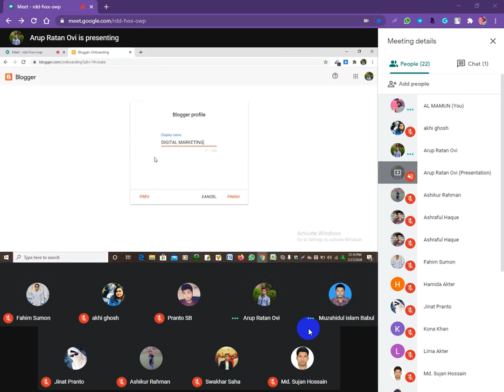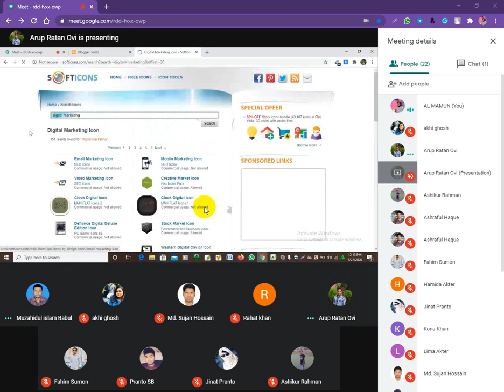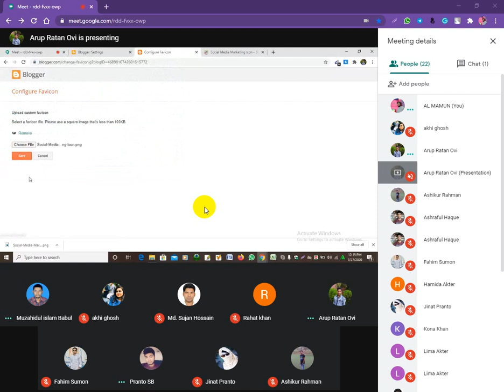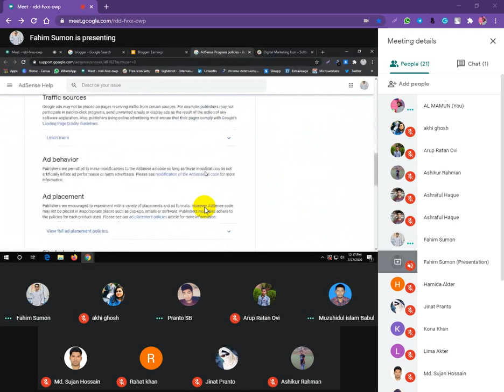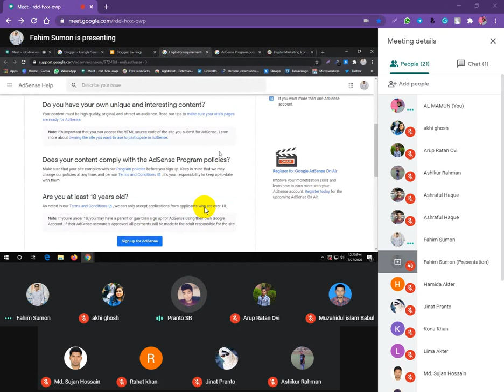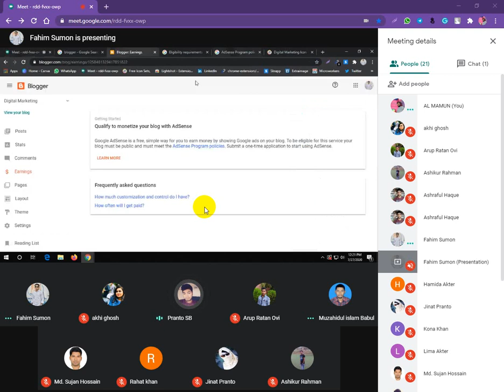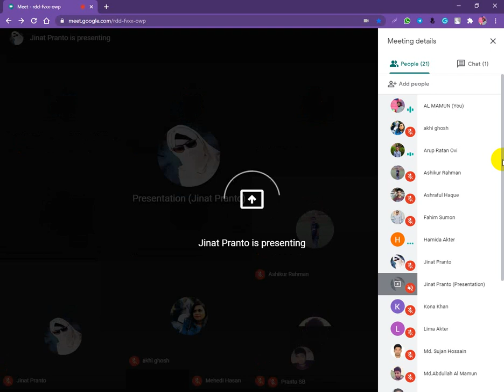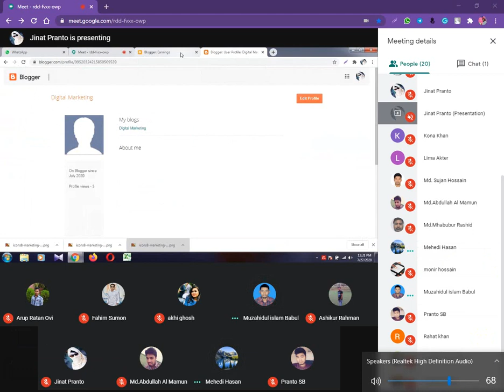LEDP Digital Marketing 2020 Batch No 440 LOT 07 Class 48